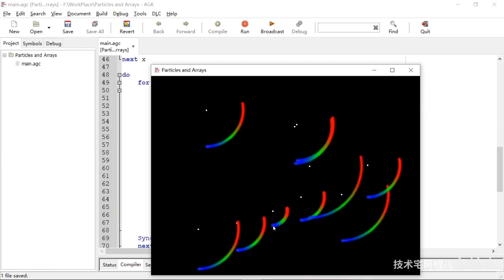AppGameKit数组和粒子 PART 2